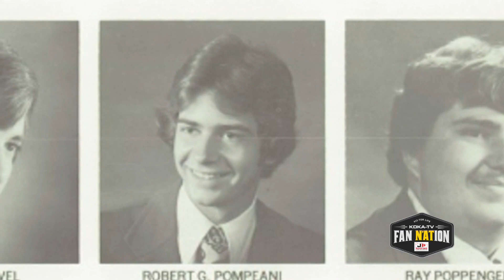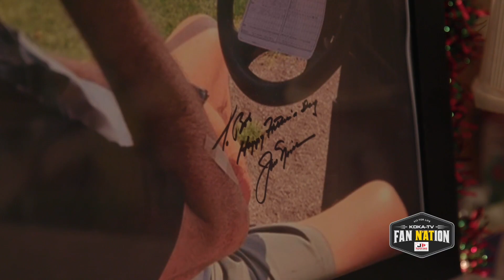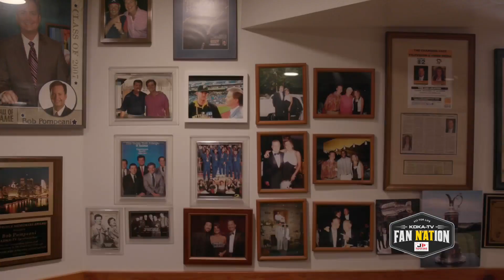Fan Cave: Pompin' Ain't Easy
After 40 years at KDKA, legendary sportscaster Bob Pompeani sits down with Daisy Jade and Fan N'ATion to chronicle his journey.